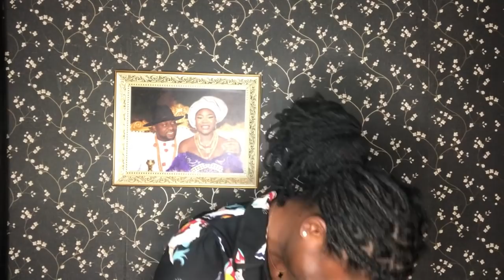Pere&Maria got a STRIKE🤕 EmmaRose SHOCKED us oh 😱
Hey👋
My name is Philomina Moses, I am here to gist with you and bring you all the authentic information and entertainment gist with my hilarious and histrionic personality. I hope you like me and I hope we become one big happy family ♥️

I have a second channel 👇
Philomina Moses space

LEAVE YOUR SUGGESTIONS 👇

Love ya💕